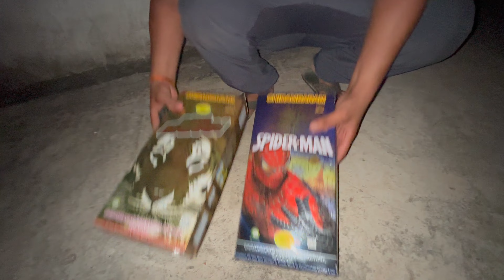CHIDAMBARAM 3 Pic Sky Shot Testing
M.08684011031
M.08295211031

All tyap off multicolor sky shots
sky shots 12, 30, 60, 100, 120, 200, 240, 500,
singal sky shots 5pic 3pic 2pic

BalaJi pataka godam
Pataka godam
Fireworks testing
Fireworks shop
Fireworks testing videos
Fireworks sky shots testing videos
Fireworks sky shots multicolour testing videos
Crackers
Crackling
Fireworks
Firework
Firecracker
Firecrackers
Sky shots
Crackers testing videos
Fireworks testing videos
Sky shots testing videos
All types crackers testing videos
Balaji pataka